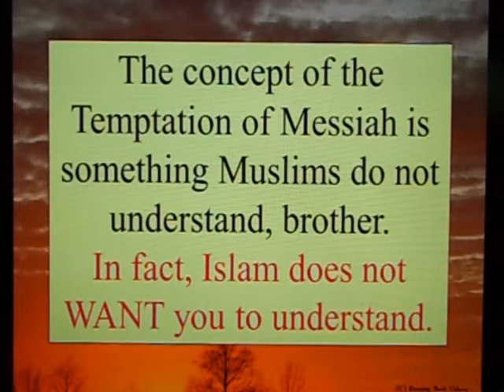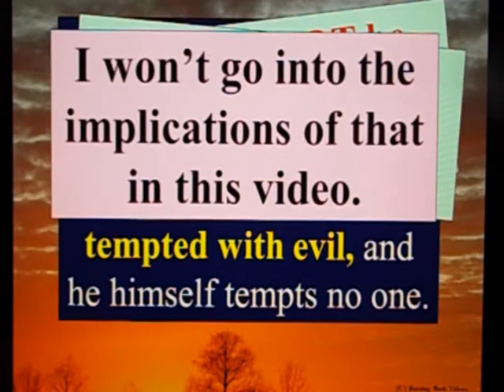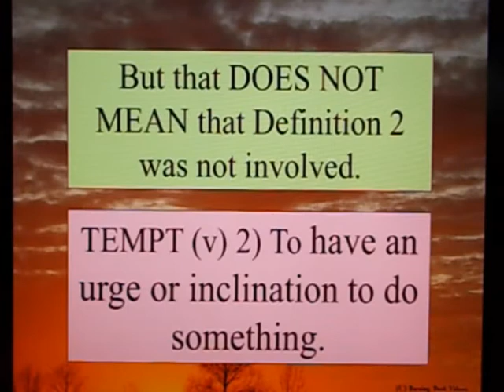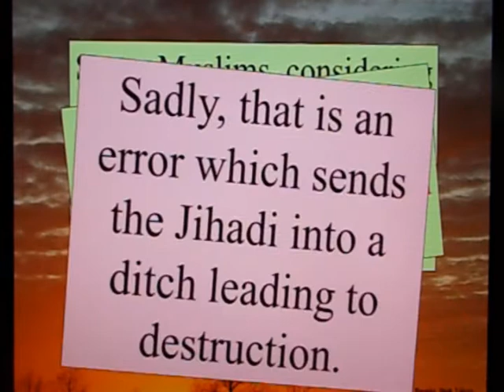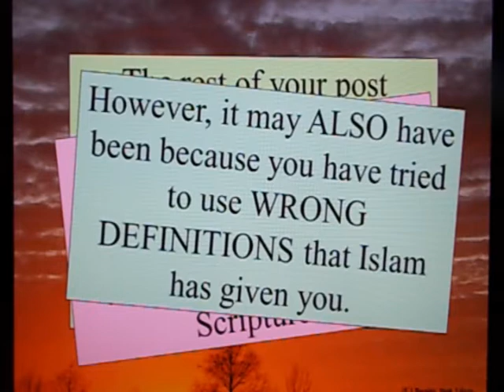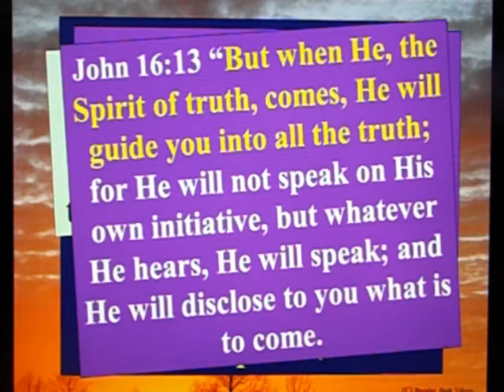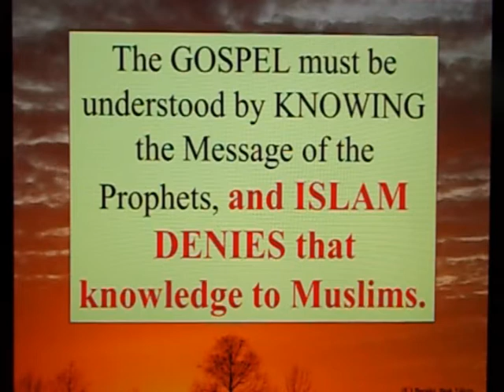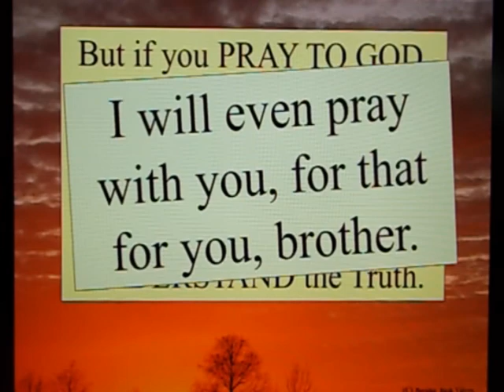Letter to a Muslim Brother - 120 B - Why Not Say Satan Tempted God?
Phillipians 2:7 but emptied Himself, taking the form of a bond-servant, and being made in the likeness of men.

James 1:13 Let no one say when he is tempted, “I am being tempted by God,” for God cannot be tempted with evil, and he himself tempts no one.

Colossians 4:3 as you pray also for us, that God may open to us a door for the word, so that we may proclaim the mystery of Christ, for which I am in chains.

Romans 16:25 Now to Him who is able to strengthen you by my gospel and by the proclamation of Jesus Christ, according to the revelation of the mystery concealed for ages past,

Ephesians 3:2 Surely you have heard about the stewardship of God’s grace that was given to me for you,

Ephesians 3:3 that is, the mystery made known to me by revelation, as I have already written briefly.

Galatians 1:12 I did not receive it from any man, nor was I taught it; rather, I received it by revelation from Jesus Christ.

Ephesians 3:4 In reading this, then, you will be able to understand my insight into the mystery of Christ,

Ephesians 3:5 which was not made known to men in other generations as it has now been revealed by the Spirit to God’s holy apostles and prophets.

John 16:12 “I have many more things to say to you, but you cannot bear them now.

John 16:13 “But when He, the Spirit of truth, comes, He will guide you into all the truth; for He will not speak on His own initiative, but whatever He hears, He will speak; and He will disclose to you what is to come.

Ephesians 3:6 This mystery is that through the gospel the Gentiles are fellow heirs, fellow members of the body, and fellow partakers of the promise in Christ Jesus.

Psalm 51:6 Behold, You desire truth in the innermost being, And in the hidden part You will make me know wisdom.

James 1:5 If any of you lacks wisdom, he should ask God, who gives generously to all without finding fault, and it will be given to him.

Proverbs 2:6For the LORD gives wisdom; From His mouth come knowledge and understanding.

Matthew 7:7 Ask and it will be given to you; seek and you will find; knock and the door will be opened to you